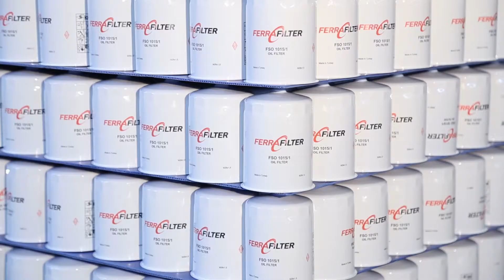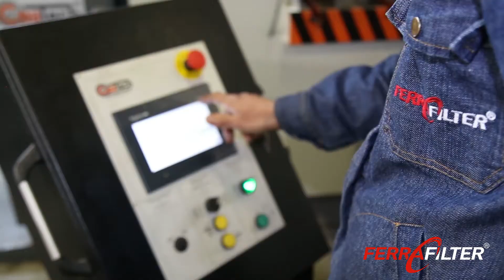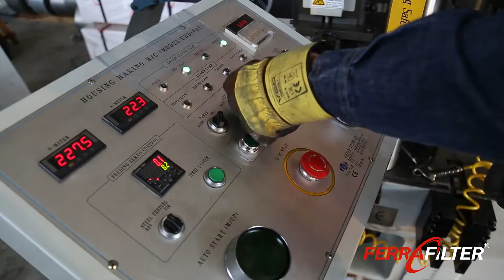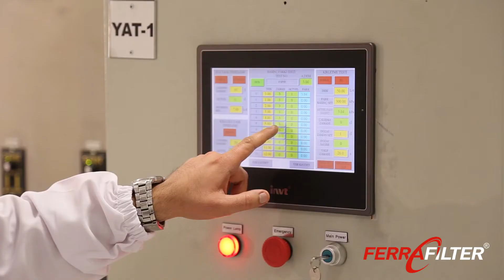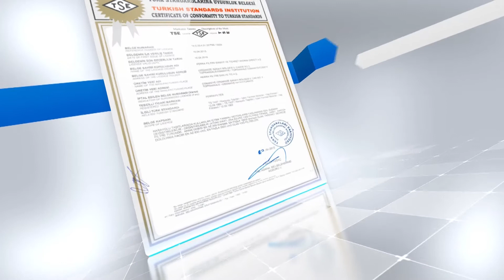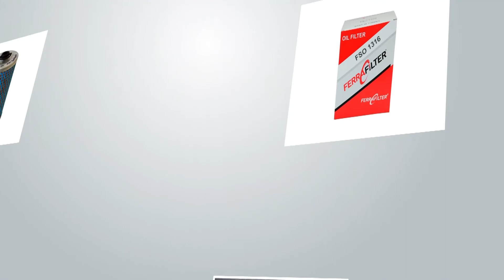FERRA FİLTRE 2019 FİLM 01